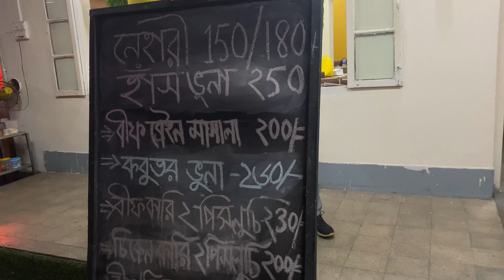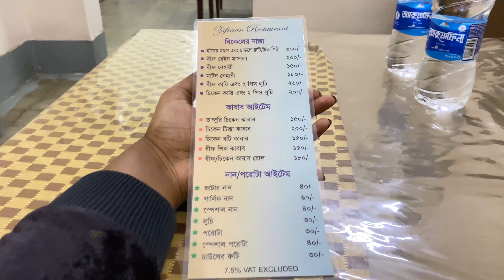চিতই পিঠা দিয়ে হাঁসের মাংস 😋 ||Best Duck meat in Banani || Semi Twin - Vlog #06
বনানীতে আমাদের সবসময় ফাস্ট ফুড আইটেম গুলোই খাওয়া হই কিন্তু ফাস্ট ফুডের বাহিরেও মাঝে মাঝে একটু বাঙালি খাবার খেলে মন্দ হয় না কিন্তু। আপনাদের জন্য এমনি একটা রেস্টুরেন্টের সন্ধান নিয়ে এসেছি যেই রেস্টুরেন্টে দিনের থেকে বেশি রাতে জমজমাট হয়, আর সাথে যদি বন্ধুবান্ধব থাকে তাহলে ব্যাপারটা জমে পুরো ক্ষীর হয়ে যাবে। আর দেরি না করে তাড়াতাড়ি ভিডিওটি দেখে ফেলেন

👉🏻Zafran restaurant location: House no. 28 , Road 10, block D Banani